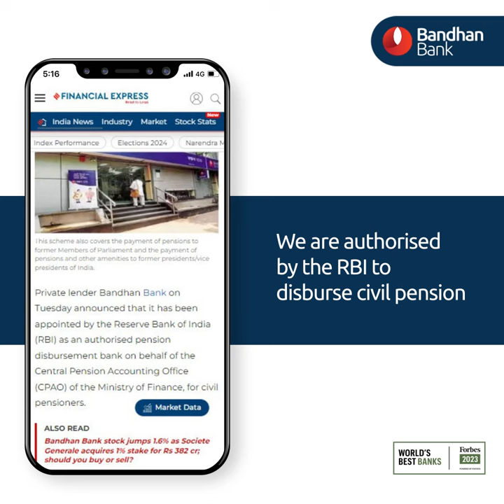The RBI Authorises Bandhan Bank For Disbursing Civil Pension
Stepping into a significant role, we have now been authorised by the RBI as a pension disbursement bank for civil pensioners. We feel honoured, as this undoubtedly marks an important milestone for us.